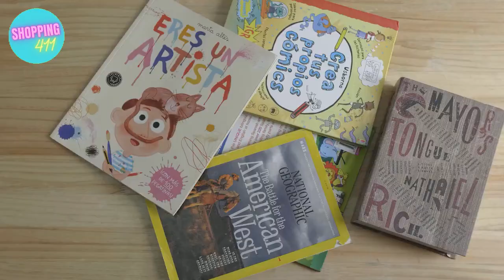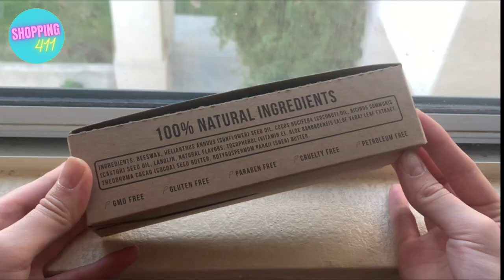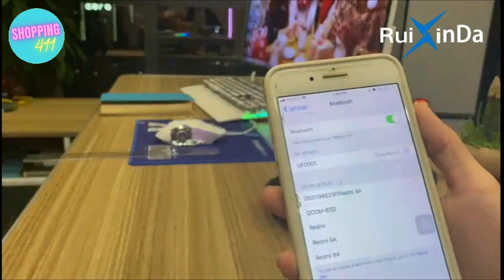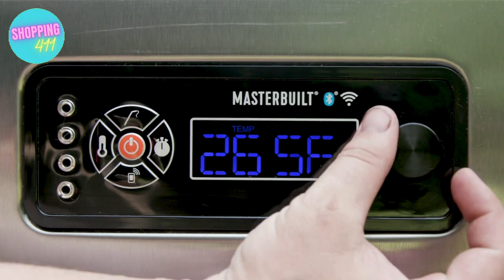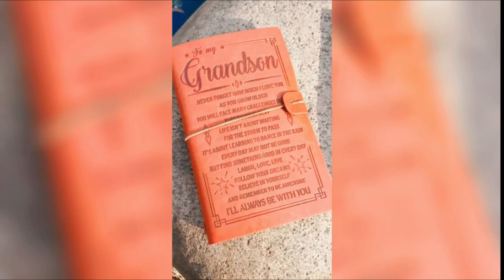COOL GADGETS ON AMAZON THAT MAKE LIFE EASIER! (AMAZON FINDS)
ClicBot by Keyitech
OBSBOT Tiny 4K
8-Pack Lip Balm Gift Set by Naturistick
Freeman Face Mask Exotic Blends Variety Pack,
Magnetic Levitating Bluetooth Speaker
asuku Magnetic Sculpture Building Toys Building Blocks
Night Vision and Day Binoculars
JOBON Electric Lighter Dual Arc Lighter Rechargeable
SUPRUS Electric Lighter Arc
Candle Lighter, Rechargeable Electric Arc Lighter with 360°
Triple Arc Lighter Plasma Lighter Windproof Lighter Rechargeable
Masterbuilt Gravity Series 800 Griddle
SUBEKYU Bubble Up Bamboo Dish Brush Set
Scalp Massager Shampoo Brush, EUHOME
Flairosol - The Original, Continuous Ultra Fine Mist Spray Bottle
Leather Journal – Vintage Leather Journal
To My Daughter Leather Journal from Mom
NC Quill Pen Ink Set